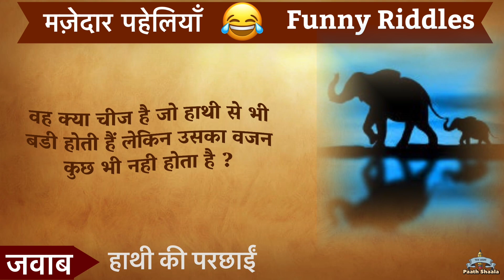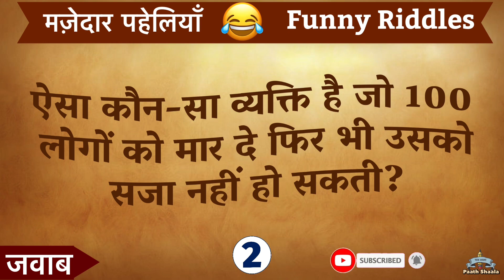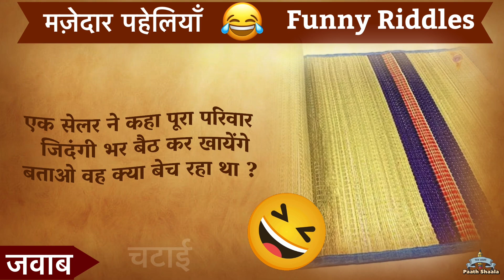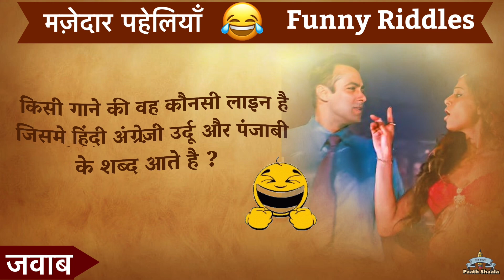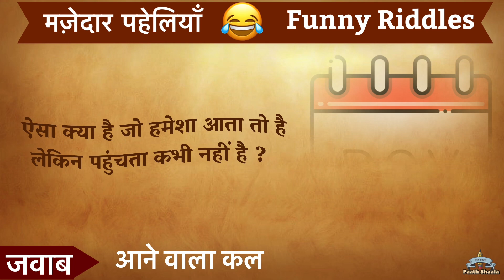हंसा कर पागल बनाने वाली पहेलियां hasane vali paheli funny paheli paheliyan in hindi majedaar paheli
दोस्तों इस वीडियो में हंसा कर पागल कर देने वाली पहेलियां बताया गया है यदि यह वीडियो अच्छी लगे तो प्लीज वीडियो को लाइक सब्सक्राइब और शेयर करें और बैल आइकन को प्रेस करें ताकि आने वाला न्यू वीडियो को नोटिफिकेशन तुरंत पहुंचे धन्यवाद.

Note:- सभी प्रश्नों के उत्तर बिल्कुल सही है लेकिन फिर भी आपको लगता है की किसी प्रश्न का उत्तर गलत है तो नीचे कमेंट जरुर करे |

GK Paath Shaala आप सभी का स्वागत करता है।

your queries 👇👇

hasane vali paheli
hasa kar pagal kar dene wali paheliyan
funny paheliyan
funny paheli
majedaar paheliyan
majedaar paheliyan in hindi
majedaar paheli
dimagi paheliyan
dimagi paheli
khatarnak paheliyan
khatrnak paheli
important paheliyan
intresting paheliyan
intresting paheli
kathin paheliyan
kathin paheli
hindi paheliyan
hindi paheli
hindi pahaluon
hindi riddles
hindi puzzle
hindi funny question
pahaluon
मजेदार पहेलियाँ
पहेलियाँ,हिंदी पहेलियाँ
10 मजेदार पहेलियाँ
50 मजेदार पहेलियाँ
12 मजेदार पहेलियाँ
पहेलियाँ मजेदार
हिन्दी पहेलियाँ
5 मजेदार पहेलियाँ part 42
5 मजेदार पहेलियाँ part 64
5 मजेदार पहेलियाँ part 50
बच्चो वाली 20 मजेदार पहेलियाँ
13 सुपरहिट ओर मजेदार पहेलियाँ
15 बेस्ट मजेदार ओर आसान पहेलियाँ
12 मजेदार दिमागी पहेलियाँ और puzzles
जासूसी पहेलियाँ
पहेलियाँ gk
कठिन पहेलियाँ
गंदी पहेलियाँ
पहेलियाँ हिंदी
पहेलियाँ hindi
पहेलियाँ in hindi
funny riddles
Riddles,Hindi Riddles
10 fun puzzles
50 fun puzzles
12 fun puzzles
puzzles funny
hindi riddles
5 funny puzzles part 42
5 funny puzzles part 64
5 funny puzzles part 50
20 Fun Puzzles for Kids
13 superhit and funny puzzles
15 Best Fun & Easy Puzzles
12 fun brain puzzles
detective puzzles
riddles gk
hard puzzles
dirty puzzles
riddles hindi
riddles hindi
riddles in hindi
hindi paheli
hindi paheliyan
hindi riddles
hindi riddle
paheli
hindi paheliya
paheli hindi
dimagi paheli
paheliyan in hindi
paheliyan hindi
paheliya
dimagi hindi paheliyan
majedar paheli
majedaar hindi paheliyan
majedaar paheli
funny paheli
hindi paheli video
kinds paheli
paheli paheli

general knowledge
hindi gk in hindi
india gk
gk knowledge
new gk quiz in hindi
hindi gk quiz
gk video
student motivation
janral nolej in hindi
सामान्य ज्ञान
gk by kumar gaurav sir
जनरल नॉलेज